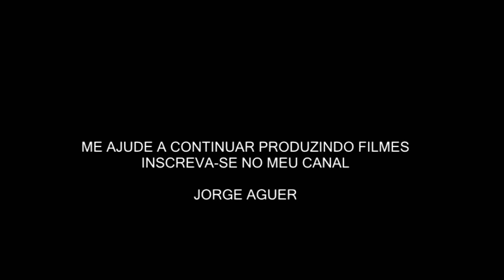SEGREDOS DOS TEMPLOS EGÍPCIOS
Série de vídeos que começa com o Templo de Ísis em Filae Egito.
Descobra mistérios sobre o simbolismos dos Templos Egípcios e comece uma peregrinação ao fundo de sua alma.
Mestre Jorge Aguer.